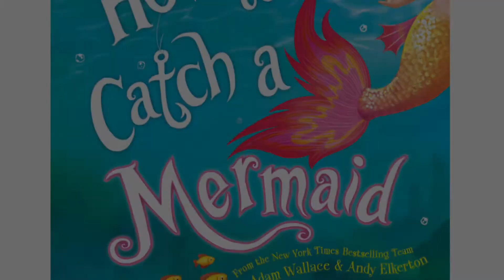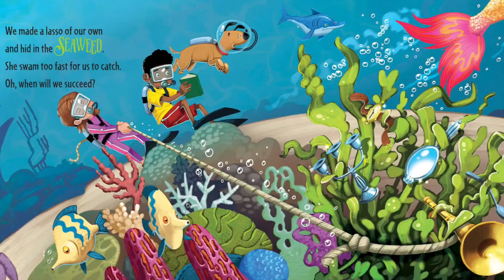How to Catch a Mermaid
Title: How to Catch a Mermaid
Author: Adam Wallace
Read-Aloud: Wendy Morales